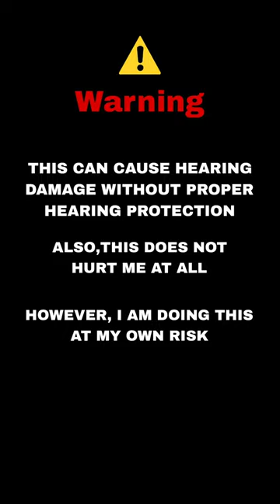Cricket Played With Diwali Bomb 🤓